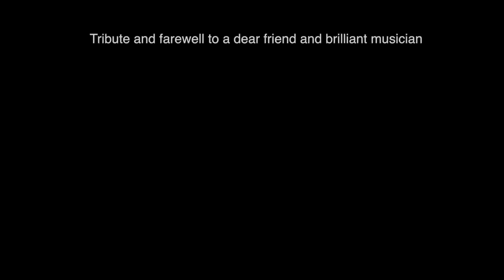Romance de los Pinos - Farewell to Pete Huttlinger - Michael Chapdelaine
Pete has moved on, as of 15 January, from a life of glorious talent, endless love and respect, and brutal health challenges.
I met Pete in 2000, at Winfield, when I was offered the honor of awarding him his trophy and title of "National Fingerpicking Champion". Besides being well convinced that he was a kick-ass guitar player, when I handed him his trophy and looked into his face, I saw a man who's life had contained no shortage of pain, but no shortage of gift and triumph. In spite of the immense physical disadvantages his body was burdened with, equal or greater was his enthusiasm and joy of life and music, outdoors and family. breathing. , that was obvious in the energy that glowed through his eyes. (Only a small part of which had anything to do with his trophy.) Being short on a better vocabulary, I will simply say, I met an angel that night.
When I heard of his passing, I new that I had to do something. I don't know his family, so words to them would be meaningless. But I do know his spirit. So, considering his love of fishing and being "in the pines", I learned this piece (by Torroba) and recorded it for him and for me, in dealing with a loss that I can't quite handle.
Love and joy to Pete and all his peeps.
mc